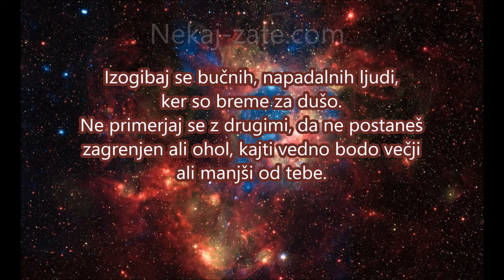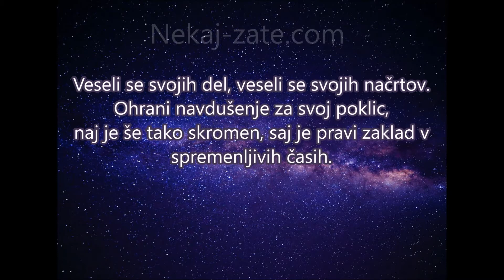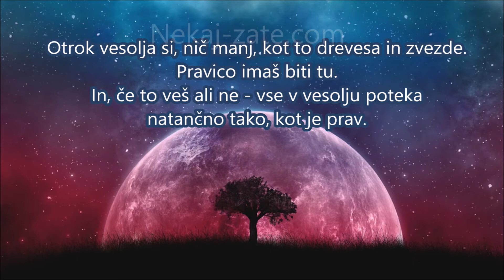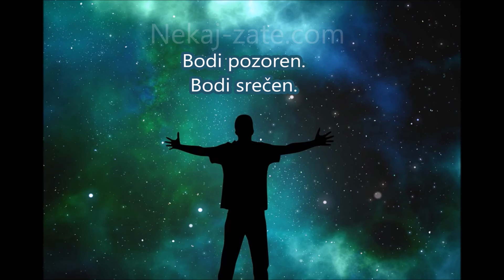Desiderata (Slovenian Language)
Pesnitev Desiderata iz leta 1927 - Max Ehrmann.

Ena res lepih in svetlih življenjskih modrosti za mirno in spokojno življenje - Svetla katedrala  Sv. Pavla - Baltimore, ki je bila objavljena leta Gospodovega 1692..